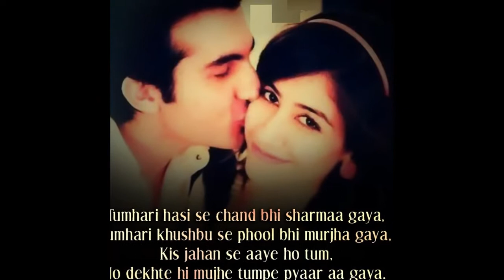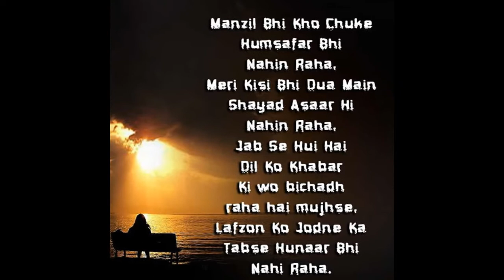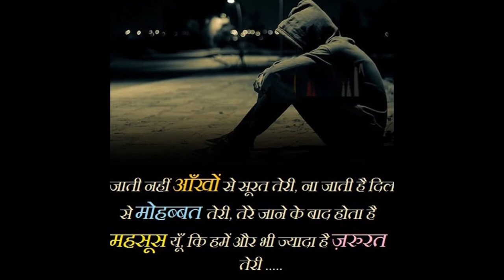Hindi and urdu images shayari